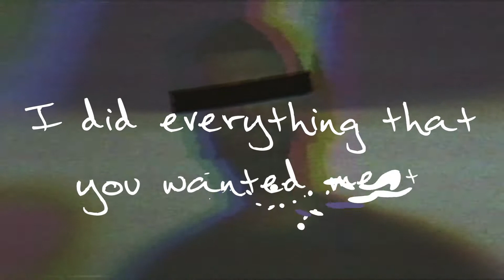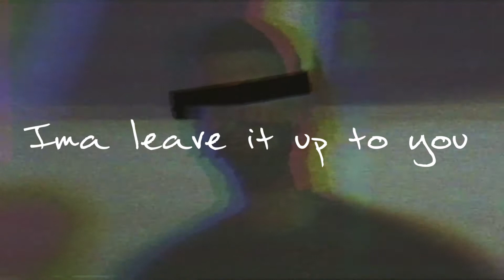Vix Sambi - Guess I Know [Official Music Video]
Produced by AudioMG, These Dayz
Visuals by JMK Studios